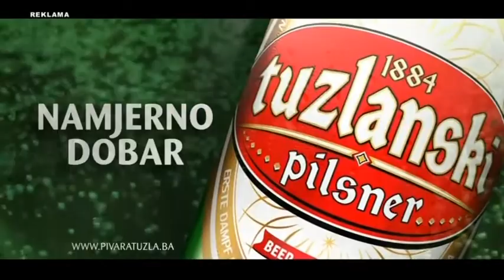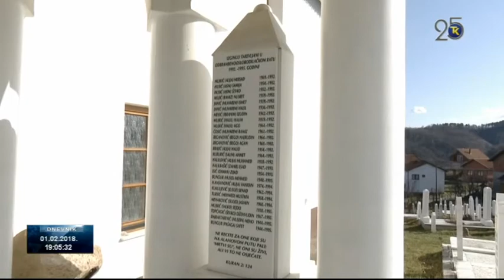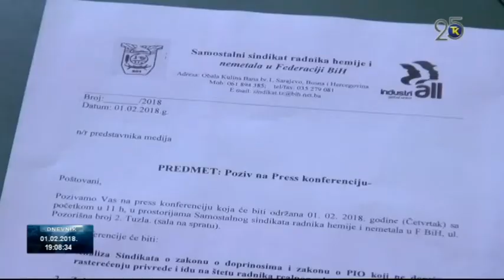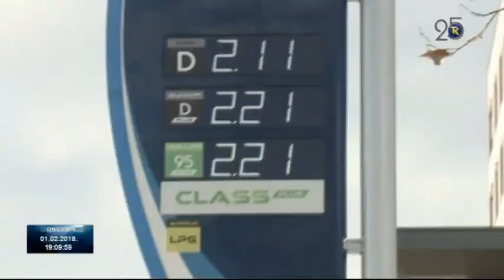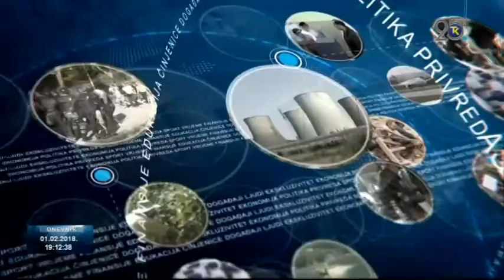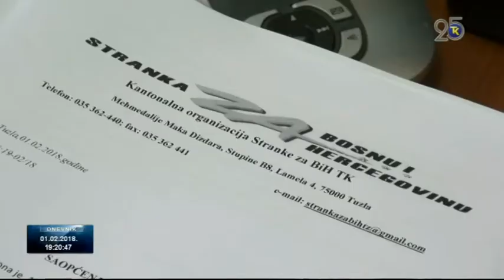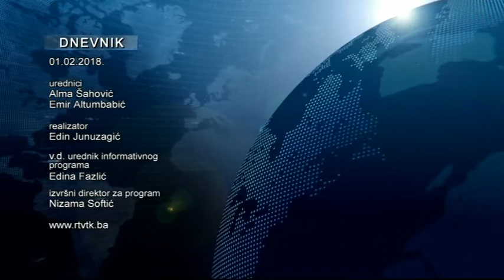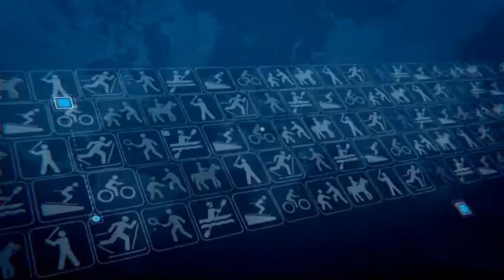DNEVNIK RTV TK 01 02 2018